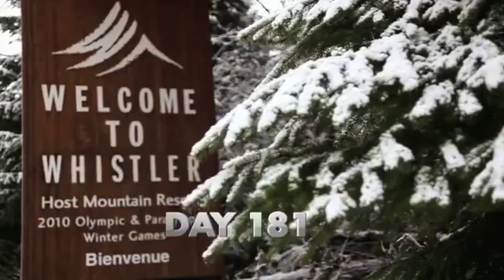Lindsey Jacobellis on Extreme Makeover Weightloss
Some really heartwarming shit right here.